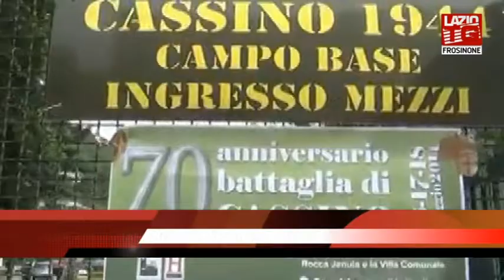CASSINO, UN FINANZIAMENTO PER IL MUSEO HISTORIALE